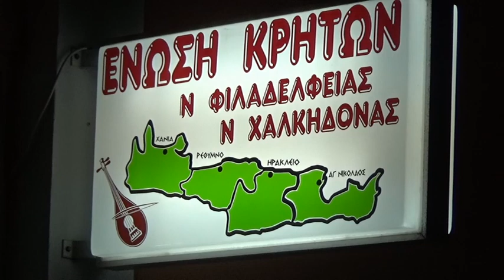Νο 3 ΕΝΩΣΗ ΚΡΗΤΩΝ ΝΕΑΣ ΦΙΛΑΔΕΛΦΕΙΑΣ Ν ΧΑΛΚΗΔΟΝΑΣ ΡΑΚΟΚΑΖΑΝΕΜΑΤΑ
Λύρα τραγούδι Γιάννης Μπασκάκης
Λύρα Μαντολίνο τραγούδι Θοδωρής Ποθουλακης
Λαουτο Αρτέμης Δρανδάκης
Μαντολίνο Βασιλης Κανατάς
Λύρα τραγούδι Στέλλα Κουκακη
Λύρα Μαν Κλαδος